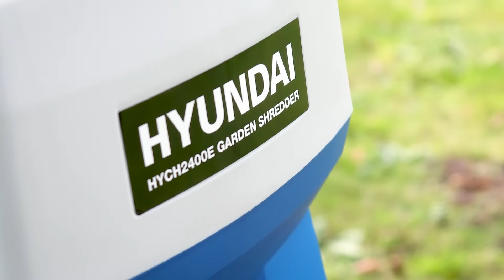The Hyundai HYCH2400E Electric Garden Shredder | 2400W Shredder for Garden Debris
This is one of our personal favorite Hyundai Electric Garden Shredders. A compact, portable design capable of shredding your garden waste into a more manageable size.

Hyundai Electric Garden Shredder

The Hyundai HYCH2400E is the ultimate low-maintenance, easy-to-use electric wood chipper, perfect for your routine garden maintenance tasks.

2.4kW Motor

Powered by a 2.4kW motor, the HYCH2400E has an impressive shredder speed of 4200rpm, which quickly and easily shreds twigs, branches and trimmings (up to 4.5cm in diameter) in no time.

Large Detachable Collection Bag

It also has a large, detachable collection bag that keeps all your wood chippings in one place and allows you to dispose of them easily - no need to spend time sweeping up wood chips at the end of the task. Also, due to the large size of the bag, this means you can fit plenty of shredded wood inside before having to empty it.

Powerful Electric Shredder

Because this powerful garden shredder is electric, it means you won’t have to worry about topping up any oil or fuel - you can easily just plug it in and get started in your garden - it has never been simpler.

Portable Design

Thanks to its highly portable wheeled design with additional support legs, as well as its impressive cord length of 10m, you can easily move the shredder to wherever it is needed in your garden without straining your arms, back or shoulders, with its collector bag catching wood chippings to minimise any cleanup.

Safety Features

Designed with your safety at the forefront, this electric shredder comes with a flat push stick so you can easily push any overhanging twigs or branches into the machine, protecting your hands and arms from the sharp blades.

Wood Chipping Benefits

Chipping your wood will allow you to fit much more of it into your waste or compost bin. Did you know that you can also use chippings in your garden to reduce weeds in your flowerpots or beds and hold moisture in the soil?

Warranty

As with all of Hyundai’s garden equipment range, this shredder also comes with a 3 year Hyundai warranty (as well as UK-based parts and service) - as well as a range of accessories to help you get set up straight out of the box in no time at all.

At A Glance:
Electric shredder - no need to worry about topping up fuel or oil
2400W motor
Impressive 4200rpm shredder speed for fast chipping
Lightweight at just 10.3kg
10m power cable
Portable wheeled design
Detachable collection bag - catches chippings for easy disposal
Comes with flat push stick for increased safety
Suitable for wood up to 4.5cm in diameter
Includes set-up tools to get going straight out of the box
3 year warranty